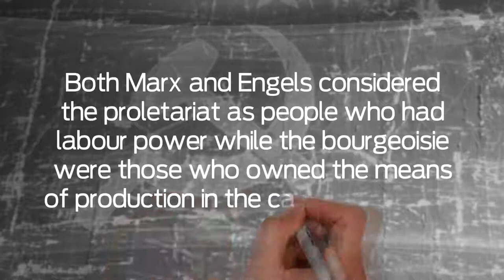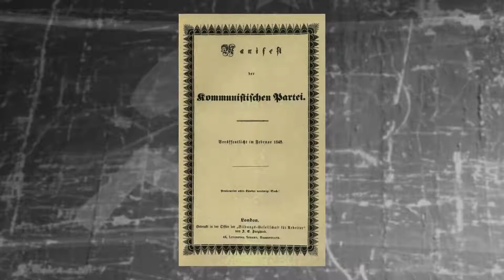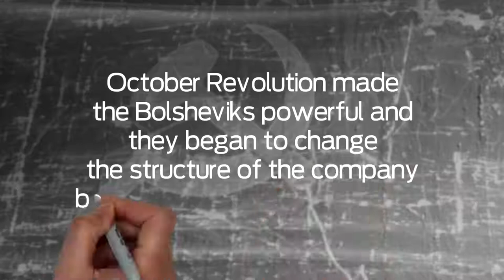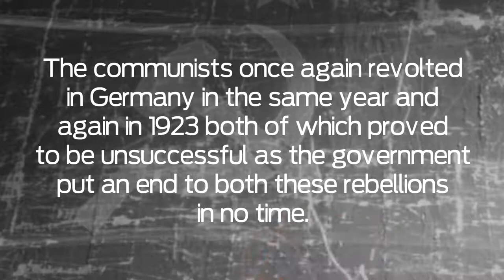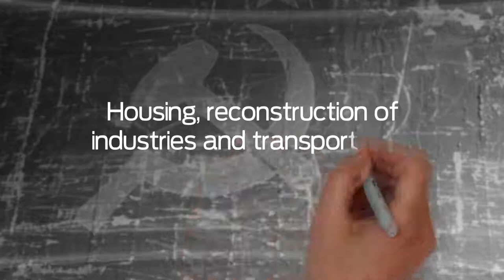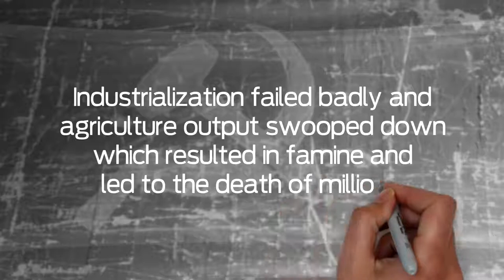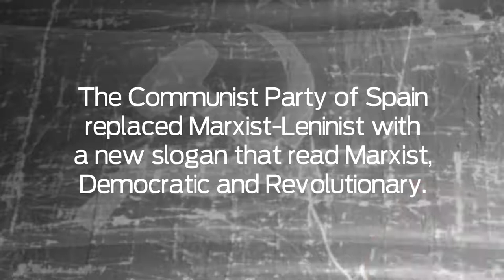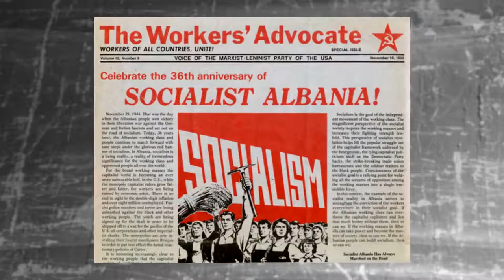History of Communism Documentary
Philosopher and economist Karl Marx was known for his theory of Marxism on which the modern form of communism is based. Communism can be defined as the thought of economic equality where the concept of private property doesn’t exist. The vision of communism was built by Marx on the technological and human possibilities that were available and visible at his time while also considering the fact that it would be adopted by the new socialist society.